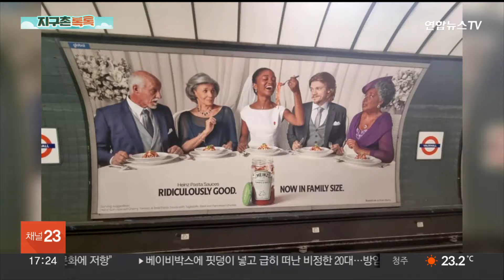[지구촌톡톡] 일본항공, 외국인 승객에 국내선 무료제공하면서 韓만 제외 外 / 연합뉴스TV (YonhapnewsTV)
[지구촌톡톡] 일본항공, 외국인 승객에 국내선 무료제공하면서 韓만 제외 外

▶ 일본항공, 외국인 승객에 국내선 무료제공하면서 韓만 제외

일본 국적항공사인 일본항공이 소도시 관광 활성화를 위해 국제선을 예약한 외국인 승객을 대상으로 국내선 항공편을 무료로 제공하면서 한국은 그 대상에서 제외해 논란이 되고 있습니다.

일본항공은 공식 홈페이지를 통해 지난달 13일부터 외국인 관광객이 첫 목적지에서 추가 비용 없이 일본 내 다른 지역으로 이동할 수 있게 일본 국내선 무료 항공편을 제공한다고 밝혔습니다.

도쿄, 오사카 등 유명 관광지 외에 다른 도시로도 외국인 관광객을 유치하기 위한 이벤트라고 일본항공은 설명했습니다.

이번 대상국은 미국, 캐나다, 태국, 싱가포르, 베트남, 필리핀, 인도네시아, 인도, 중국, 대만 등인데 한국은 제외됐습니다.

일본항공 측은 이벤트 종료일은 정해지지 않았다며 향후 혜택 국가를 확대할 계획이라고 밝혔습니다.

▶ 흑인 신부만 아빠가 없네?…하인즈 광고에 영국 내 논란

미국 대형 식품 제조회사 '하인즈'가 영국 런던의 지하철역에 설치한 광고가 논란에 휘말렸습니다.

영국 일간 인디펜던트에 따르면, 이 광고는 흑인 여성 신부가 웨딩드레스에 소스가 묻는데도 개의치 않고 파스타를 집어 먹는 장면을 담고 있는데 신부의 왼편에는 어머니만 앉아 있어 아버지가 없는 편모 가정으로 묘사됐습니다.

소비자들은 이 광고가 흑인 어린이들은 편모 가정에서 자라는 경우가 많다는 부정적 선입견을 강화한다고 비판했습니다.

논란이 커지자 하인즈는 "의도치 않게 부정적 선입견을 강화한 것에 깊이 사과한다"고 밝혔습니다.

▶ 100세 시대 끝?…기대수명, 1990년대부터 증가세 둔화

전 세계 기대수명이 점차 증가해 왔지만 1990년대 이후 그 증가세가 둔화한 것으로 나타났습니다.

미국 일리노이대 연구팀은 과학저널 '네이처 노화'에서 한국과 일본 등 8개국과 홍콩, 미국의 1990~2019년 사망률 데이터를 분석해 이런 결과를 얻었다고 발표했습니다.

연구에 따르면 2010년 이후 태어난 어린이가 100세에 도달할 확률은 여성이 5.3%, 남성은 1.8%로 이전 세대보다 낮아졌습니다.

2019년 기준으로 100세에 도달할 확률이 가장 높은 나라는 홍콩으로, 여성은 12.8%, 남성은 4.4%에 달했습니다.

반면 미국은 각각 3.1%와 1.3%에 불과했습니다.

연구팀은 이 결과가 생물학적 노화 과정을 현저히 늦추지 않는 한 급격한 수명 연장이 불가능하다는 것을 시사한다고 밝혔습니다.

▶ 스위프트, 세계 여성 뮤지션 중 '최고 부자'로 등극

팝스타 테일러 스위프트가 전 세계 여성 뮤지션 중 최고 부자로 올라섰습니다.

포브스에 따르면 지난 5일 기준 스위프트의 재산은 약 16억 달러, 약 2조 1,526억 원으로 추정됐습니다.

이는 약 1조 8,834억 원의 재산을 가진 리한나를 제치고 여성 뮤지션 가운데 가장 많은 액수입니다.

스위프트의 재산은 음원, 로열티, 공연 수익, 부동산 등으로 구성된 것으로 분석됐습니다.

스위프트는 지난해 시작한 전 세계 순회공연 '디 에라스 투어'의 성공을 기반으로 그해 10월 억만장자 대열에 합류했습니다.

포브스는 스위프트가 주로 노래와 공연을 통해 억만장자가 된 최초의 뮤지션이라고 평가했습니다.

남녀 뮤지션을 통틀어서는 비욘세의 남편이자 래퍼인 제이지가 약 3조 3,622억 원으로 1위이며, 그다음이 스위프트였습니다.